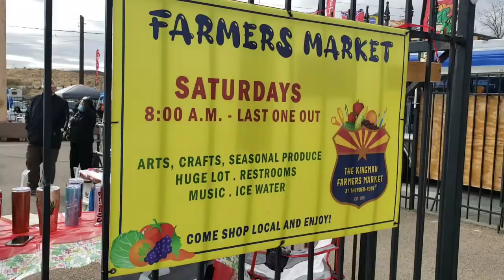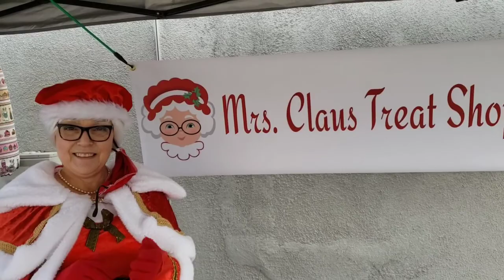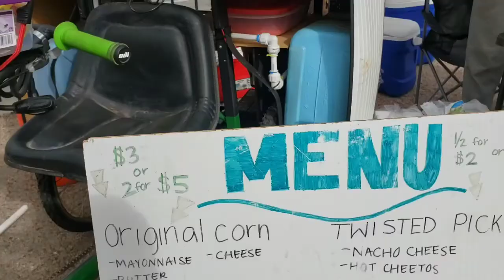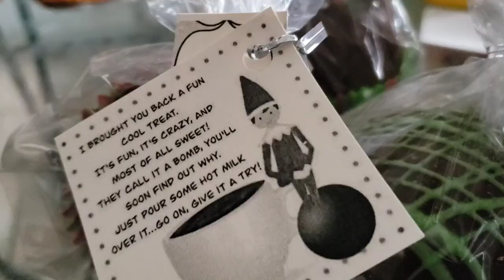Corn Man at Farmers Market - Travel Route 66 Food Review Arizona, Best Places to Eat Kingman Video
Big Mike Farmers Market & Street Corn Food Review - Corn Man, Mrs. Claus, Treats & Santa Sighting! Travel Route 66 Food Review Arizona, Kingman Tour

Find me here:
BigMikeCertified.com  - YouTube
BacktotheFun.com  - Website
ToysandThreads.com  - Online Vintage Toy Store